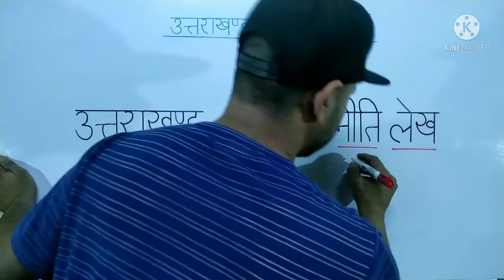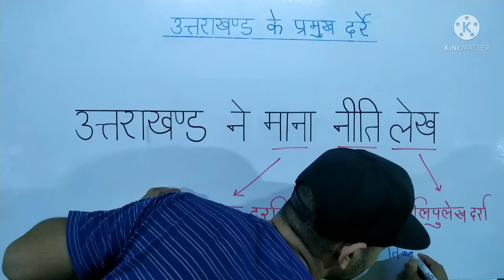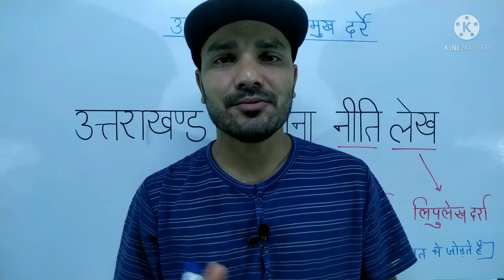उत्तराखंड के प्रमुख दर्रे trick से | pramukh darre | mountain passes of uttarakhand | gk tricks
उत्तराखंड के प्रमुख दर्रे (Trick) से (GK) by Shubham singh chouhan

Hellow friends,

Me is video me aaj aapko yaad karwane wala hu Uttrakhand ke pramukh darre Or sath me unke kuchh concept bhi clear karunga jo exam point of view se important rhenge.